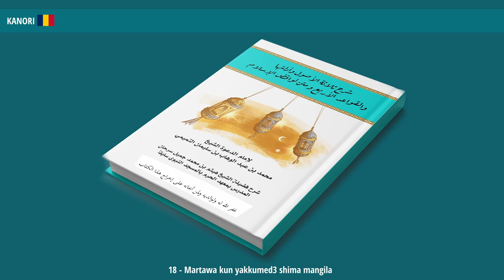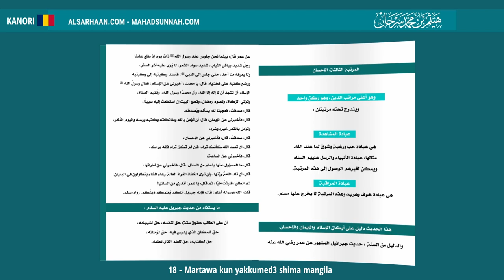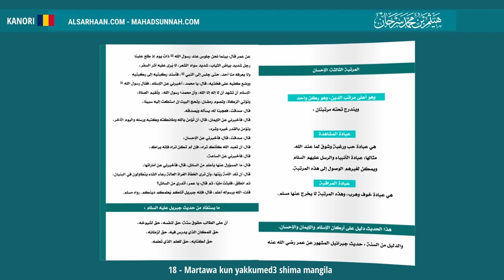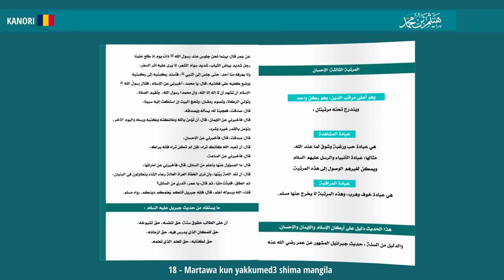18 Martawa Kun Yakkumed3 Shima Mangila المرتبة الثالثة الإحسان